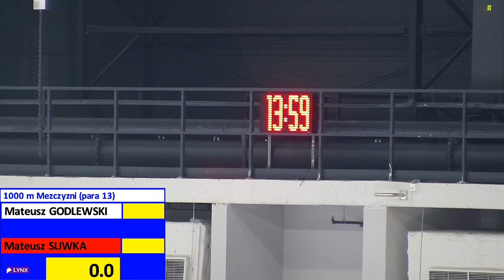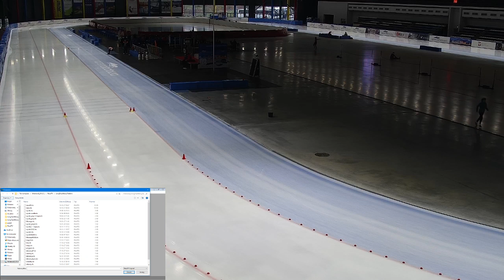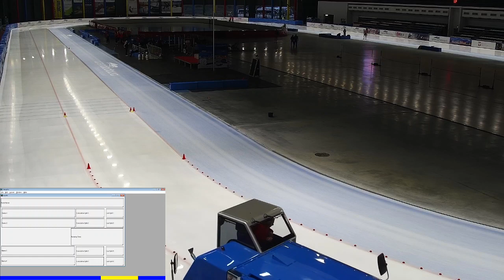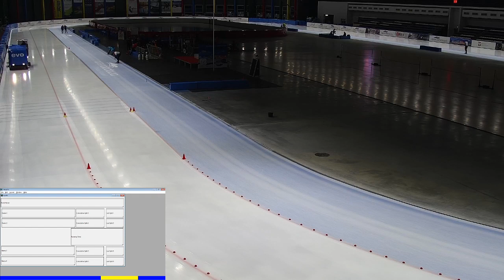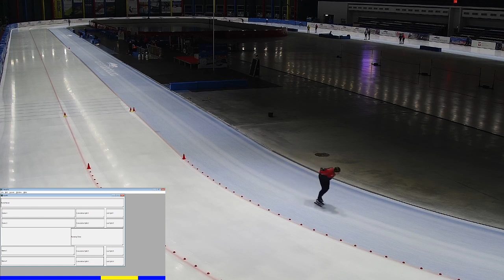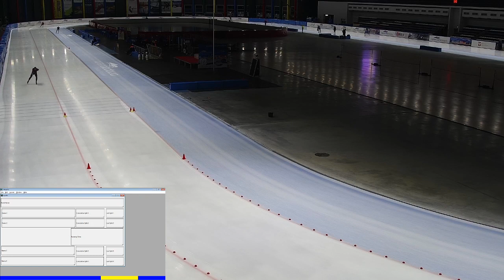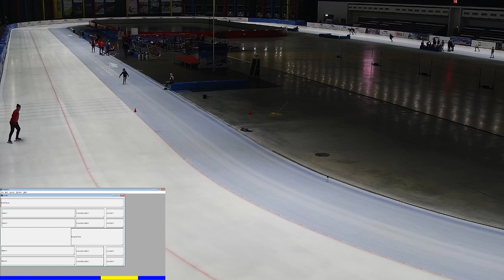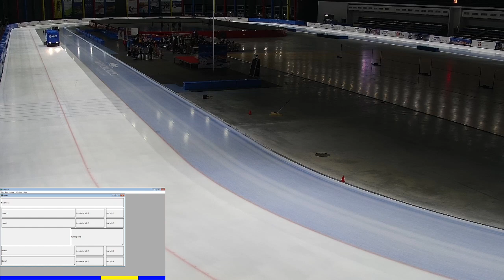PUCHAR POLSKI (09.11.2019 r.)